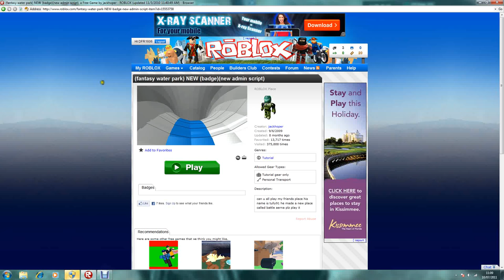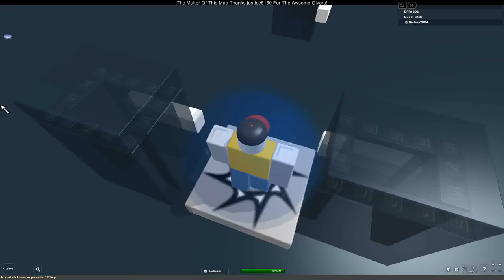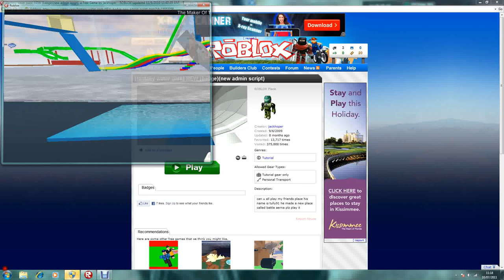intro vid.wmv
a small vidio just to tell you who we are its not very fun though